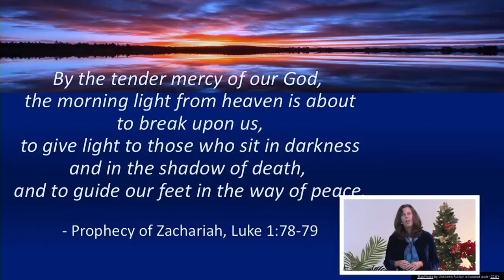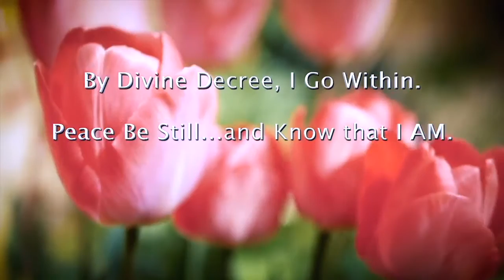December 6, 2020 - Advent Peace: Decreed Within